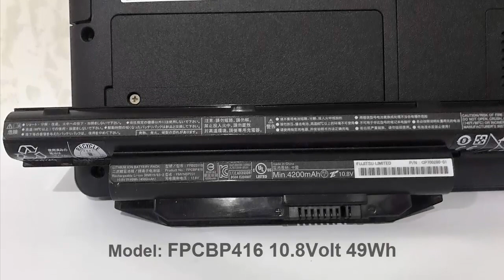How to replace Heat sink and Fan Fujitsu LifeBook A555 Laptop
Model: LifeBook A555

0:01 All My Shuffling - Silent Partner
2:03 Magnolia - Silent Partner